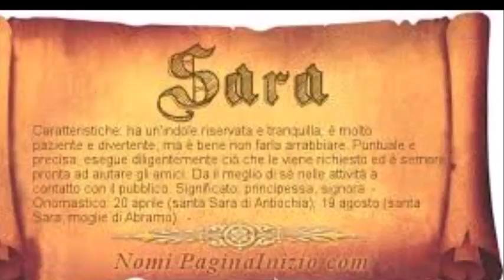Sara theme song di ; by Giovanni Battista Di Stefano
Tema musicale di Sara ( Data 03/06/2017 )